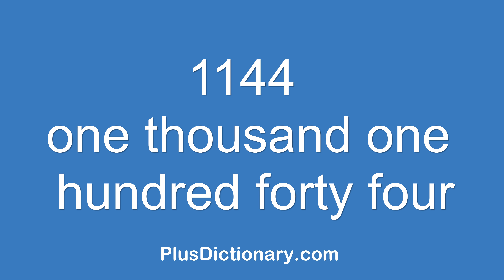How to pronounce or say one thousand one hundred forty four - 1144 ? Pronunciation - English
How to pronounce or say one thousand one hundred forty four - 1144 ? Pronunciation tips.  Learn how to say words in English correctly with Plus Dictionary. Free pronunciation tutorials. Over 1000000 words numbers phrases and names were already uploaded.